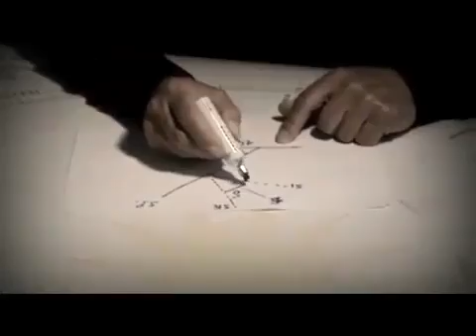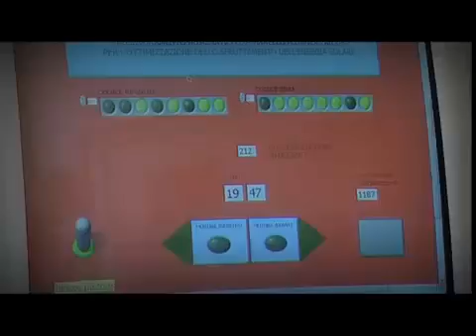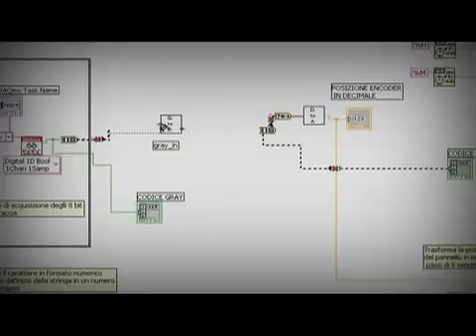Il sole fino all'ultima goccia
inseguitore solare